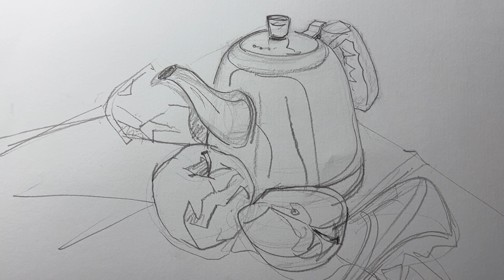Sketching Outline For Still Life Drawing